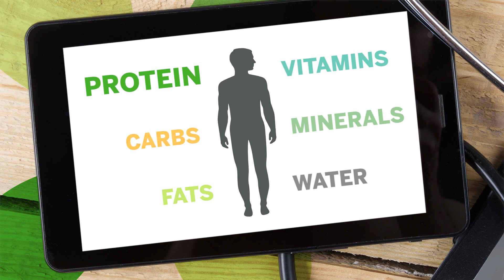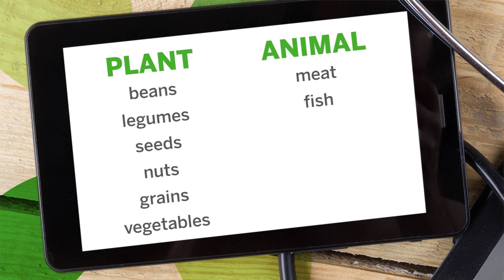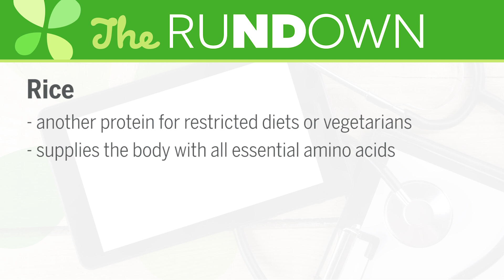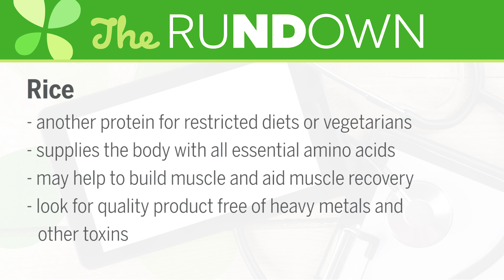Protein | Ask the ND with Dr. Jeremy Wolf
Protein is one of the most important bio-molecules in our body and performs a wide range of functions. Dr. Wolf helps you decipher different types of proteins and how they function in the body.

About The Series:
Watch LuckyVitamin's Ask The ND series featuring LuckyVitamin Dr. Jeremy Wolf for healthy information, benefits and facts about popular nutritional supplements and wellness topics. These quick guides are great educational resources to learn about a variety of wellness oriented topics from a trained Naturopathic Physician.

About The Doctor:
Dr. Jeremy Wolf is a Licensed Naturopathic Physician (N.D.). He completed his four-year medical training from the Southwest College of Naturopathic Medicine (SCNM) and Health Sciences graduating with high honors. Prior to receiving his Doctorate, Dr. Wolf received his Bachelors in Science with a focus in Biology from Towson University. Dr. Wolf's medical focus is based on Herbal Medicines, Health Supplements, Homeopathy, Pediatrics, Nutrition and Physical Medicine. He has also had extensive training in Therapeutic Nutrition. Dr. Wolf's medical philosophy is based on a healthy balance of diet, exercise and proper nutrition to aid in the reversal of disease and stimulate the body's innate ability to heal itself.

About LuckyVitamin:
For those leading active, healthful lives, LuckyVitamin is the inspirational and supportive source for products and knowledge dedicated to helping everyone on their journey towards happy wellness. (LuckyVitamin.com) to learn about healthy living and shop thousands of health and wellness products at great prices.